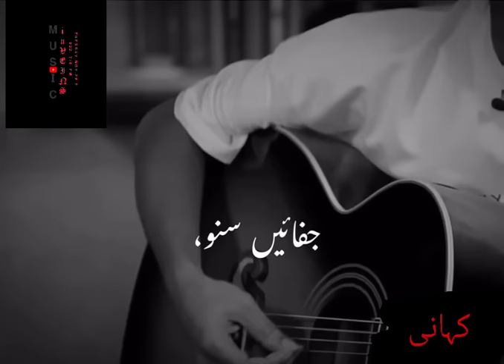KAHANI SUNO-EXTENDED VERSION -KAIFI